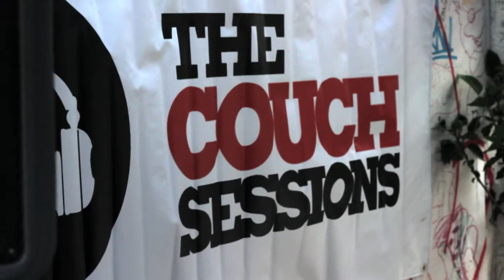The Couch Sessions: Summer Soul Sessions (August Edition)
Shot & Cut by Javier Martinez
Original Music by Introspective Minds